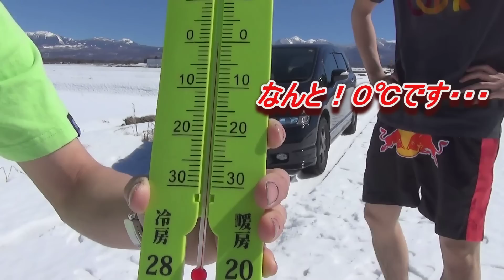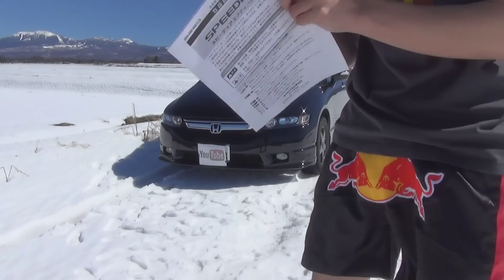雪国でトラブル・・・チェーン持ってないよ・・・ なぜか・・・○○袖で！！ 前編 odyssey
長野県での雪道・・・
タイヤがはまってうごかなくなってしまったってことありませんか？
そんな時は　もうチェーンをつけるしかありません・・・

ほんとはちゃんと解説してつける予定でしたが
ぶつけ本番・・・寒さで解説どころではありませんでした
すいません！

ほかにも動画をアップしているのでよかったら見てください

32GBメモリー内蔵 メモリースティック/SD対応　HDR-CX430V/T